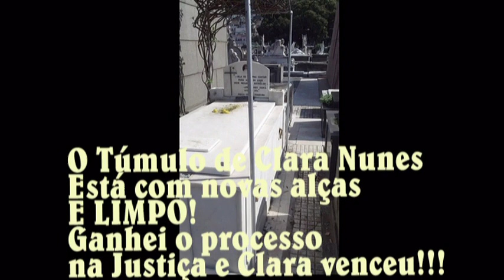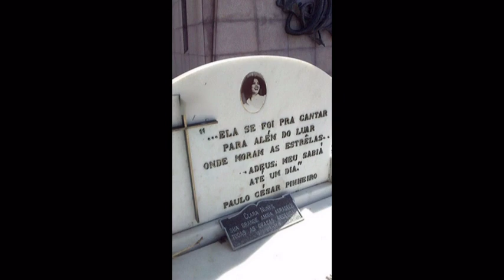TÚMULO DE CLARA NUNES COM NOVAS ALÇAS E LIMPO!!!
Entrei com dois processos:um no MINISTÉRIO PÚBLICO FEDERAL E O OUTRO ENCAMINHADO PARA A SEPOL(POLÍCIA)e Clara ganhou!
O vandalismo contra o túmulo da Guerreira teve seu fim!